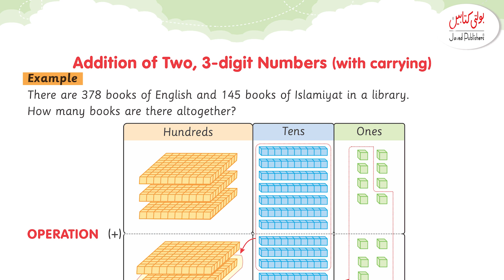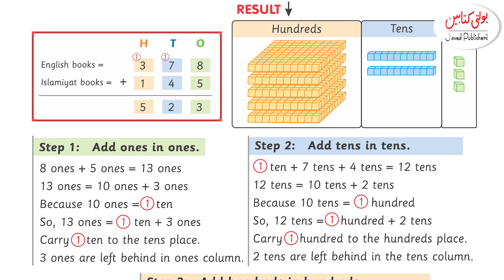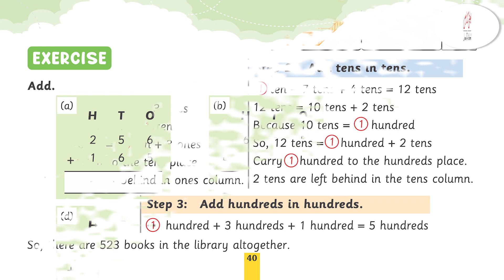Kids Math Grade 2 chapter 2(1.7)